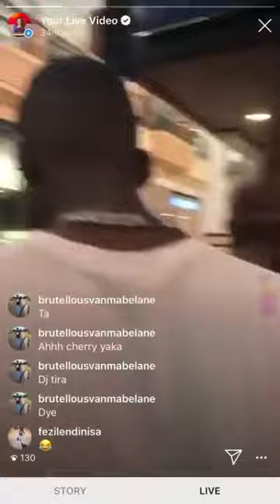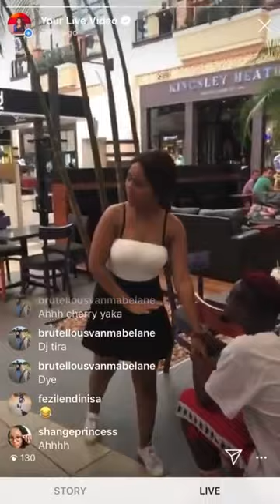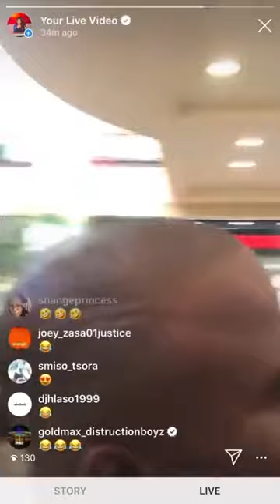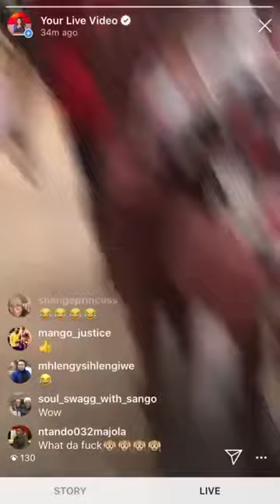Duncan (Skuva) Proposal went wrong. kubuhlungu yazi